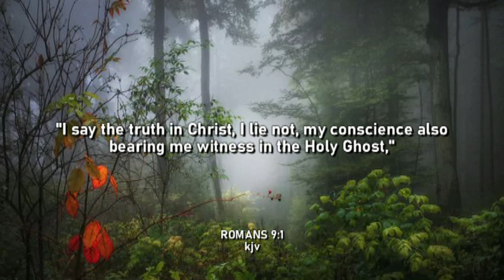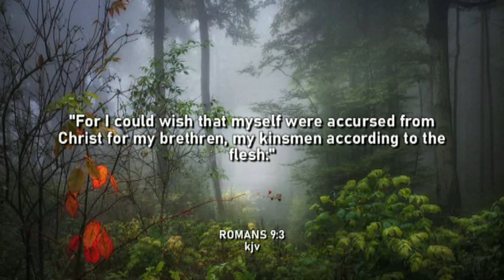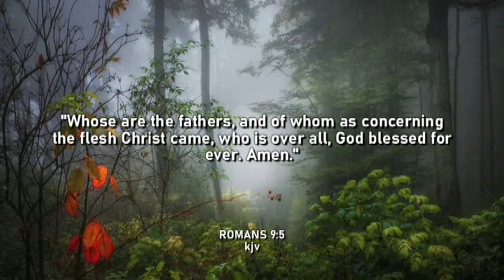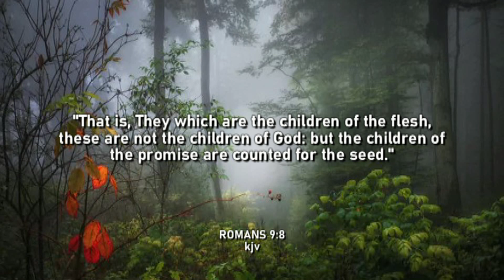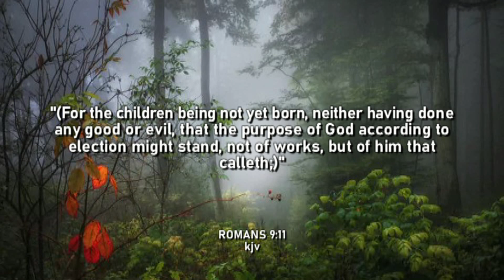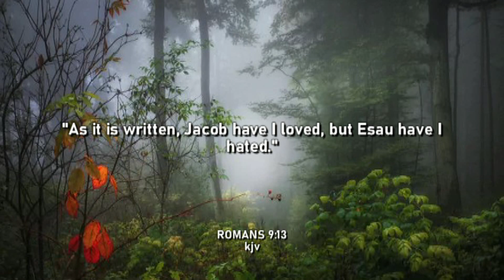NO CONDEMNATION, Part 29: Israel & The Gospel Of Righteousness, Romans 9:1-5, 6-13